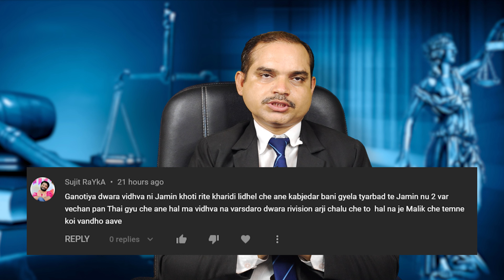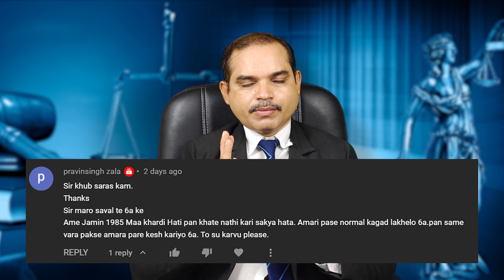આપનો પ્રશ્ન મારો જવાબ - જુલાઈ 2022 - Adv G J Dafada - NyayPujak.Com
આપના જવાબો :
0:22 સુરેન્દ્ર કડીવાલા
01:52 ઓન્લી તેજસ
02:42 નિલેષ બારડ
03:30 પૃથ્વીરાજસિંહ રાઠોડ
04:01 જયેશ ભરવાડ
05:14 વિજય ઠાકોર
06:10 સૂજિત રાયકા
06:45 પ્રવિણસિંહ જલા
07:26 જયેશ ભરવાડ
07:35 ઓલ ઇન્ફોર્મેશન
07:40 નરોત્તમ પી રાઠવા

આ વિડિયોમાં તમને ઘણી બધી ઉપયોગી માહીતી મળી અને વધુ પણ માહીતી મળતી રહે તે માટે આપે અમારા ચેનલને સબસ્ક્રાઇબ જરૂરથી કરવાનુ છે. લાઇક-શેર કરીને સબસ્ક્રાઇબ કરો.  આપના જેવા અનેક લોકોને માહીતી મળતી રહે તે માટે સબસ્ક્રાઇબ કરો.

વધુુ વિડિયો જૂઓ અને વધુ જ્ઞાનસભર બનો.

NyayPujak is the Digital Presence of Govind Dafada Law Office. We are the Only Firm in Kutch-Gujarat to provide all Legal services on an All-At-One-Place basis, Specialists in Property Law our Firm is being Managed under the guidance of LL.M. Advocate Mr. Govind Dafada. With In-House Team of Talented Advocates, Notaries, Land Surveyors, Document Writing Team, a Team of Solicitors Dedicated to Civil Claims and Team of experts in civil,criminal and cyber laws.

We Help You Out Through :
Representation in Taluka & District level Civil & Criminal Courts
Appeals & Revisions to the SSRD and Gujarat Land Tribunal on behalf of Client
Appearing in High Court Matters at Gujarat High Court
RTS (Takrari) in Taluka & District level Revenue Courts

WhatsApp All Your Queries & We’ll be Right Back